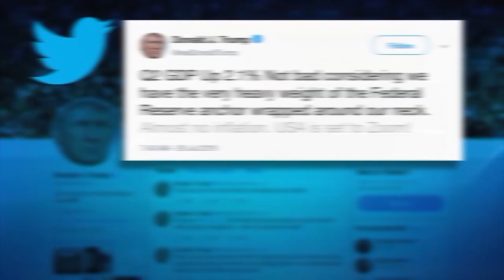Ban vận động tái tranh cử của tổng thống Trump tìm cách khai thác ‘tình cảm yêu nước’ của ủng hộ viê